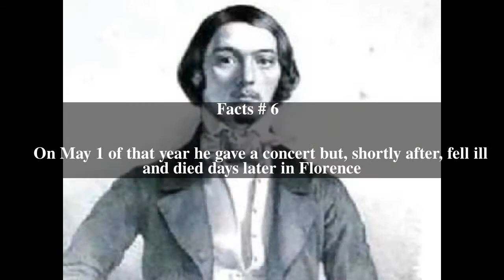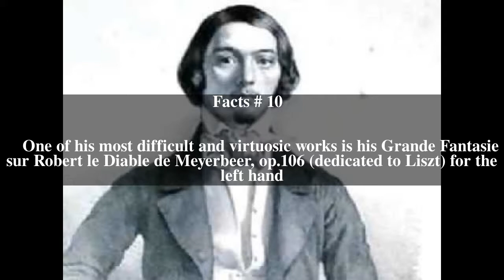Adolfo Fumagalli Top # 12 Facts